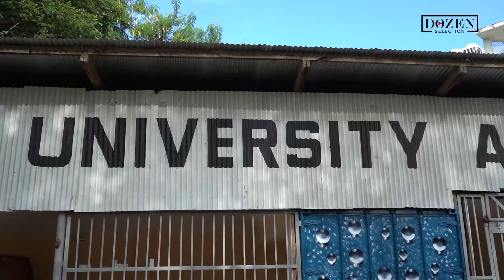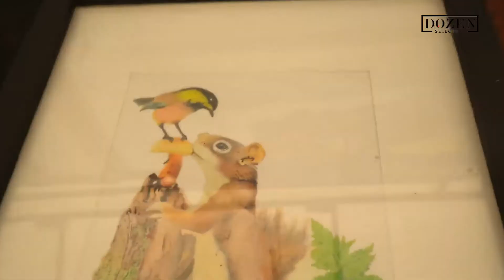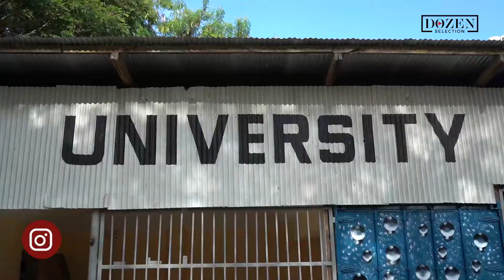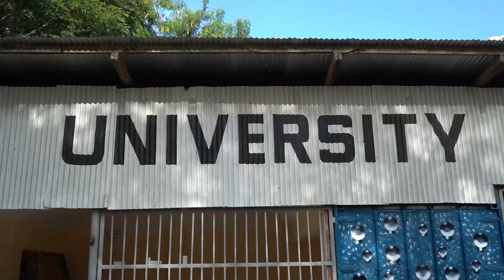MWANZO MWISHO ONESHO LA SANAA CHUO KIKUU CHA DAR ES SALAAM JANA